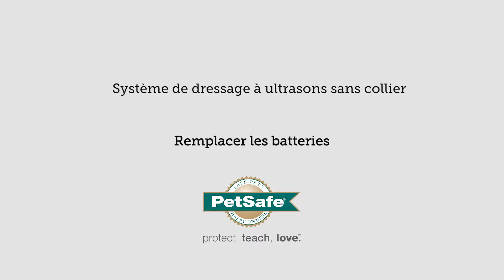Remplacer les batteries- Télécommande & Collier Récepteur (ultrasons sans collier)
Présenté par - Instructions pour remplacer les piles du Système de dressage à ultrasons 9m. Contactez le service client français au 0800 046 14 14 pour tout renseignement supplémentaire.